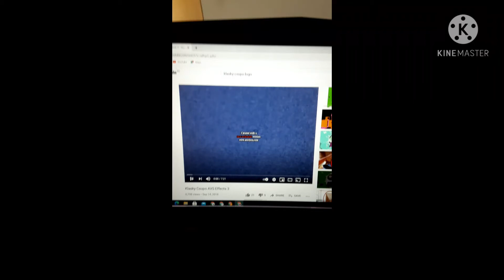beep beep csupo